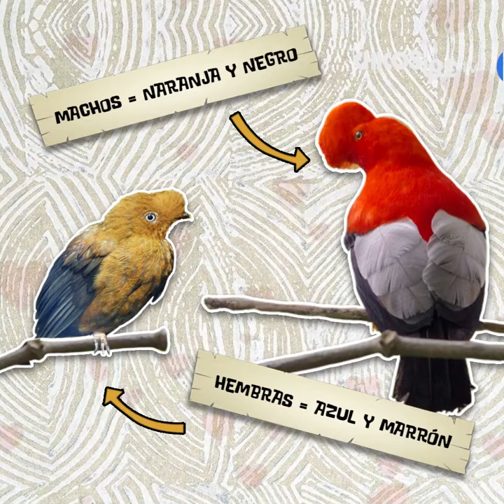¿Chaski, alguna vez has visto un gallito de las rocas? - Chaski responde EDICIÓN BICENTENARIO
Conoce muchos datos acerca del ave nacional del Perú, el gallito de las rocas, con Chaski.